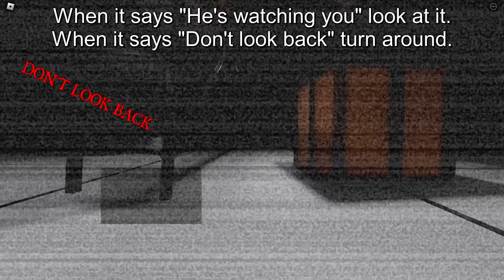How to ESCAPE PORTALS + UNLOCK SEN/GOLDEN SEN in PIGGY: BRANCHED REALITIES!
In this video I will be showing you how to escape Portals 2.0 + Unlock Golden Sen or Normal Sen in Piggy: Branched Realities!

Timestamps:
0:00 - Spawn
0:25 - Storage
0:48 - Church
1:16 - Vents
1:48 - Nursery
3:51 - Farm
6:41 - Ballroom
9:40 - The Middlestone
10:44 - Rewards
11:13 - Outro